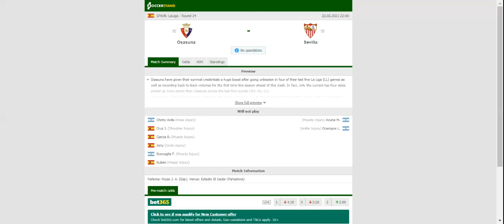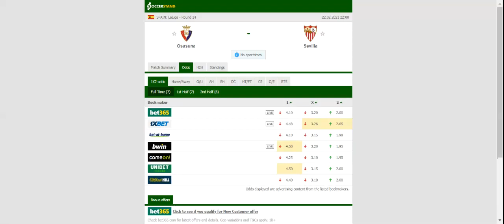OSASUNA VS SEVILLA PREDICTION & BETTING TIPS - 22/02/2021